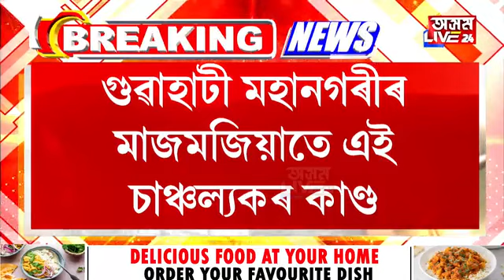২৪ ঘণ্টাত ৩টাকৈ ভয়ংকৰ কাণ্ড উদণ্ড ডাম্পাৰ চালকৰ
২৪ ঘণ্টাত ৩টাকৈ ভয়ংকৰ কাণ্ড উদণ্ড ডাম্পাৰ চালকৰ। কিয় ডাম্পাৰৰ সন্ত্ৰাস নিয়ন্ত্ৰণত চূড়ান্ত ব্যৰ্থ পৰিবহন বিভাগ, আৰক্ষী?